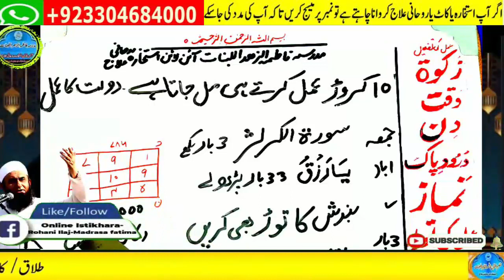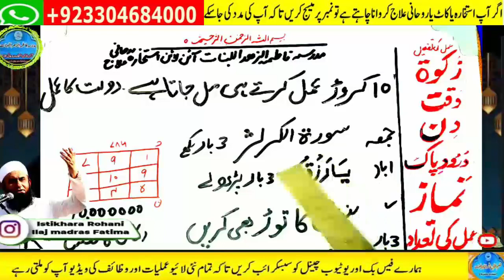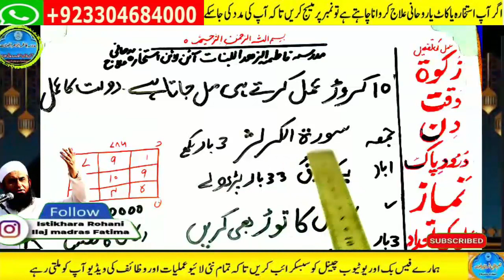wazifa for hajat, wazifa for love, dua, wazifa for love marriage, mohabbat ka wazifa